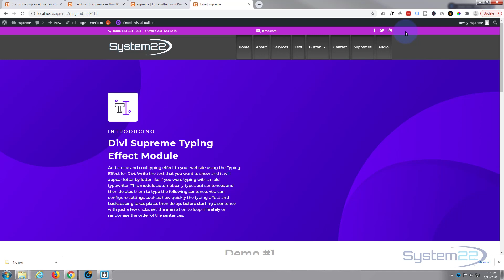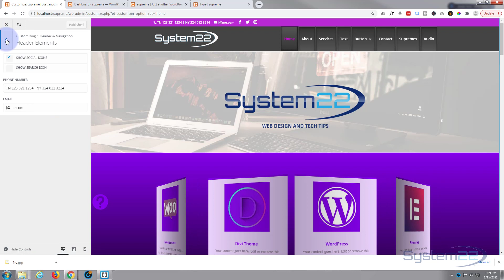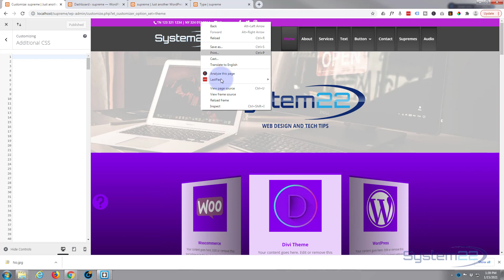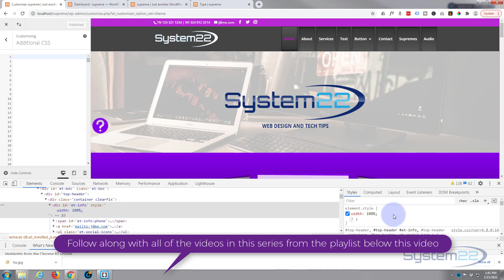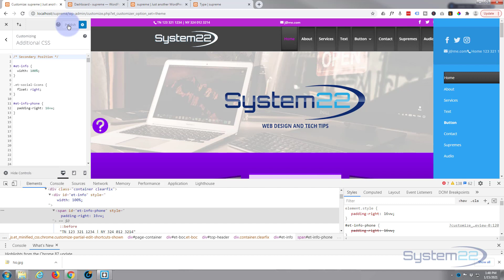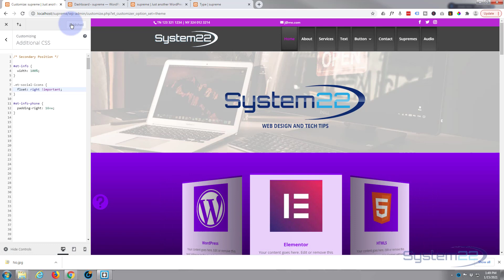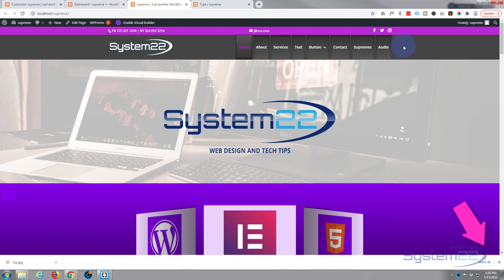Divi Theme Second Phone Number Center Email And Move Icons Right 👈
Divi Theme Second Phone Number Center Email And Move Icons Right. The Divi theme from elegant themes is absolutely awesome. Welcome to another Divi video this is Jamie from system 22 and web-design-and-tech-tips.com - Well we've had quite a few questions regarding the secondary nav bar. Secondary nav bar is the little purply pink one up here, and I’m going to try and answer three of them in this video. One of them was how to float the social icons over the right-hand side. One was how to put the email in the middle, and one was asking if you can add a second telephone number. Yes, you can do all of those, and it's pretty easy. So there I’ve added a second phone number, got the email in the middle, and we got the social icons to the right. To do this today we've got to write a little bit of CSS code, but don't let that put you off. Any code that I write I’ll put below the video. So let's get started!

CHAPTERS

00:00  Intro
01:20  Add Second Phone Number
03:05  Move Social Icons To Right Side
06:25  Move Email To The Middle
10:03  Final Tweak
10:27  Result

/* Secondary Position */

et-info {
 width: 100%;

.et-social-icons {
 float: right !important;

et-info-phone {
 padding-right: 16vw;

SOCIAL MEDIA
Follow what I'm doing on: